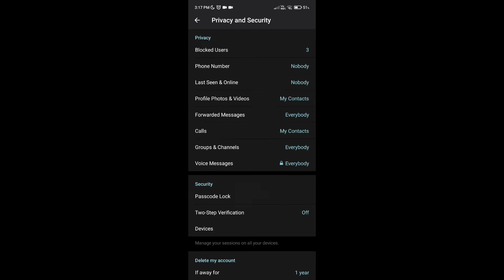How to Disable Fingerprint Lock Telegram